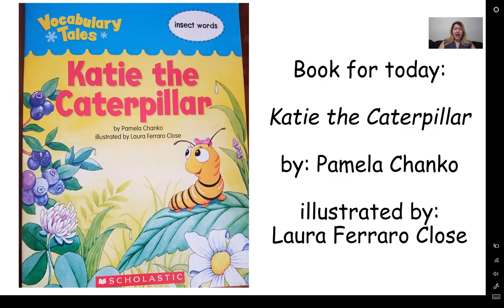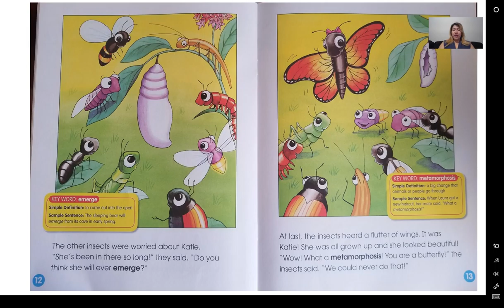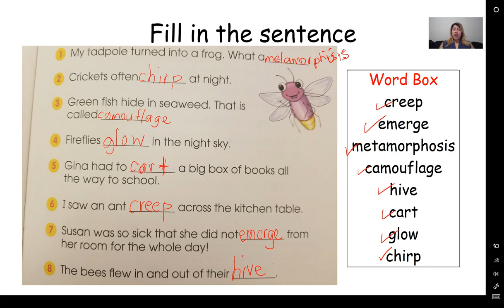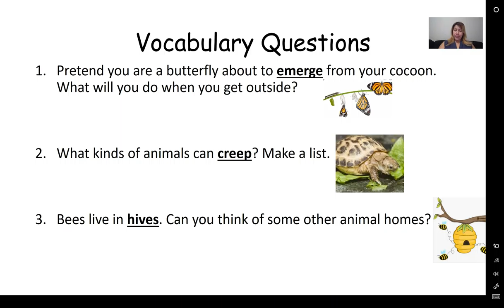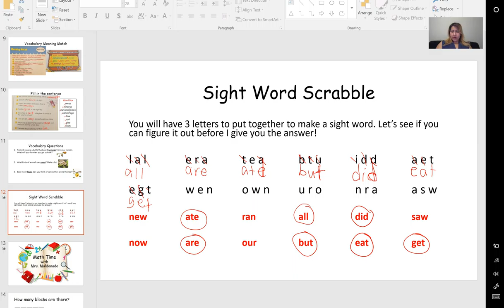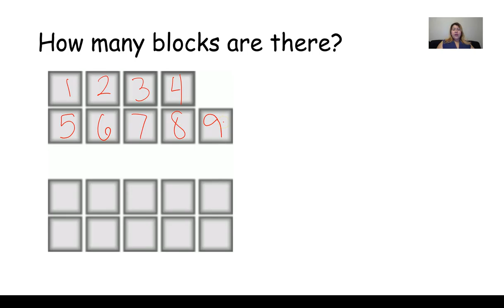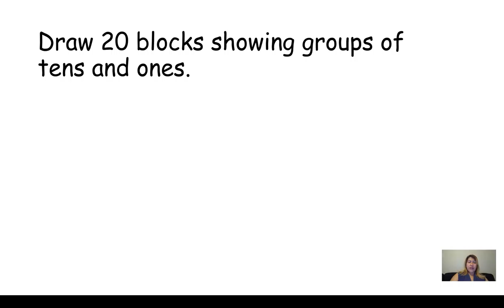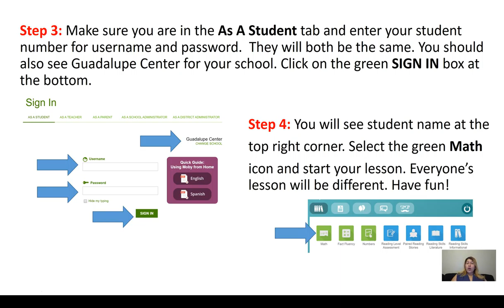GAP Lesson 3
First Grade Lesson in Guided Reading, Sight Words and Math